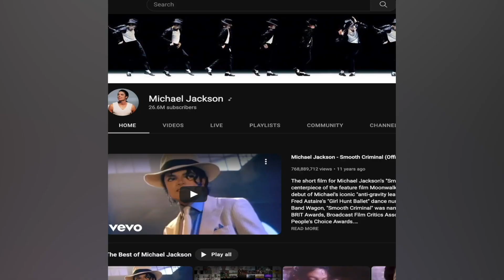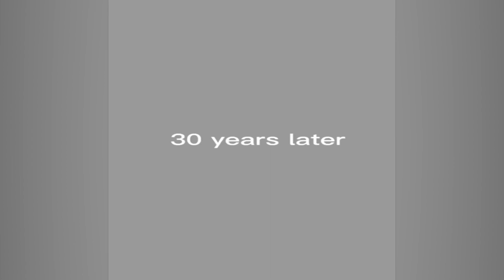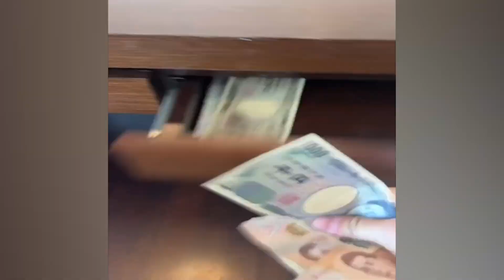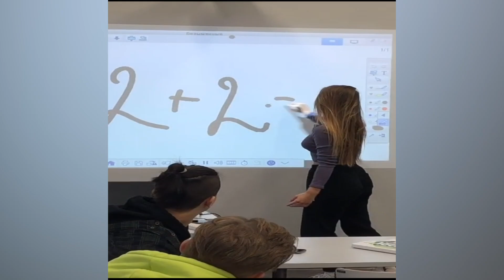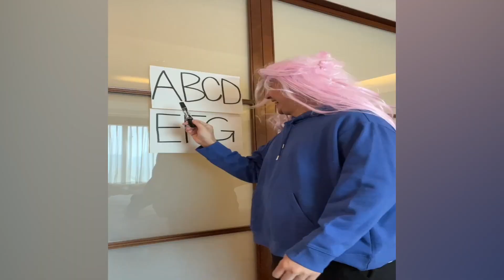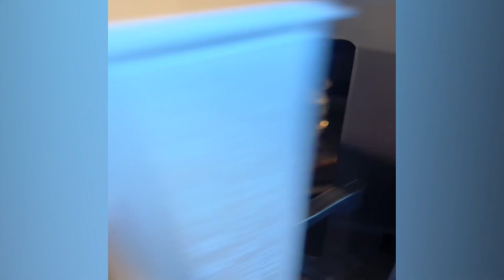CRAZIEST Sagawa1gou Funny TikTok Compilation | Try Not To Laugh Watching Cactus Dance Challenge